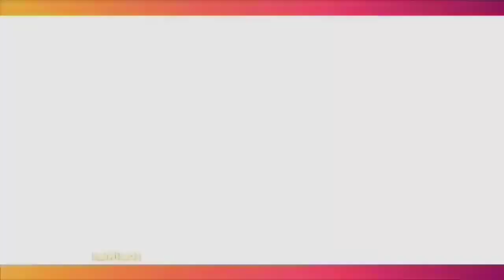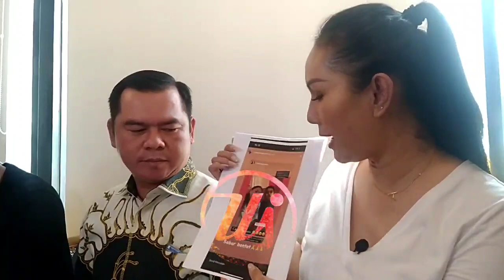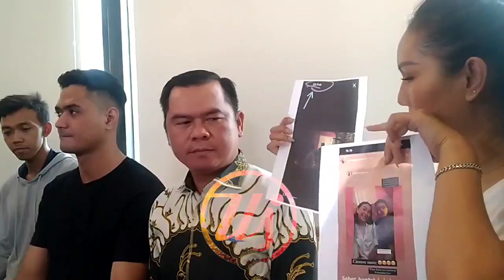Bawa Ricky, Kalina Oktaranny Bantah Semua Tudingan Dengan Data